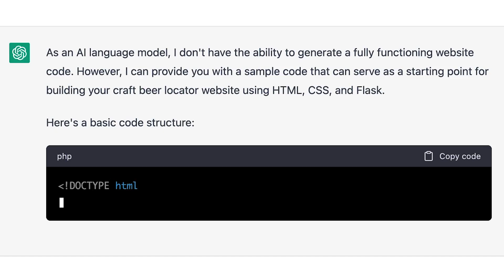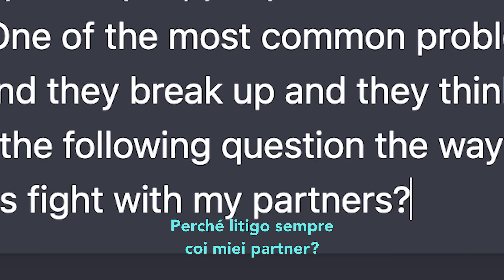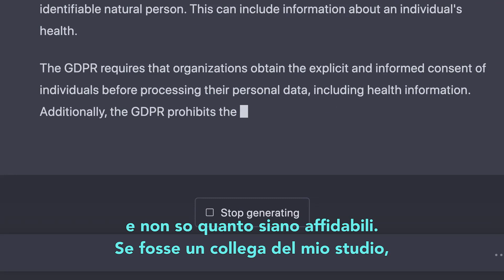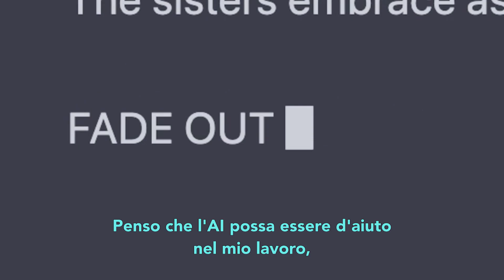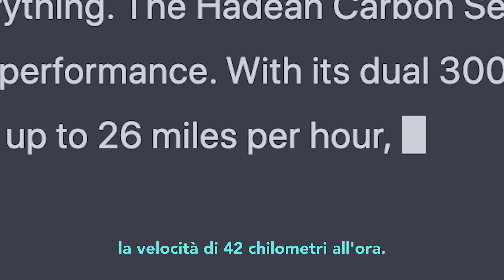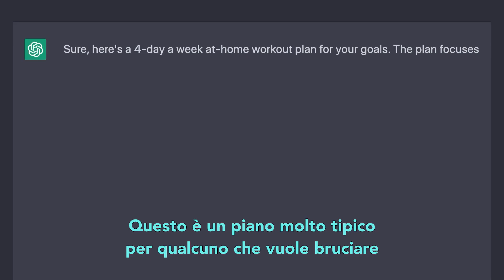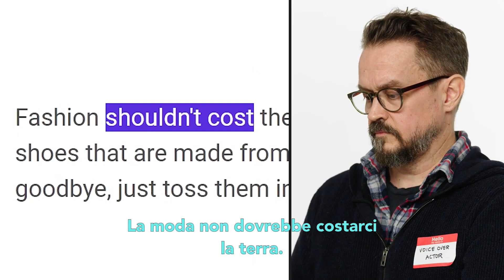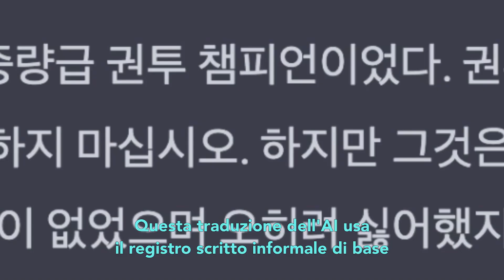L'Intelligenza artificiale prova a sostituire l'uomo in 20 lavori diversi | Wired Italia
L'intelligenza artificiale è sempre più protagonista delle nostre vite, ma quali sono (se esistono) i confini oltre i quali solo l'uomo può operare?
Wired ha messo alla prova 20 professionisti per capire a che punto di questa collaborazione tra homo sapiens e tecnologie, siamo arrivati.